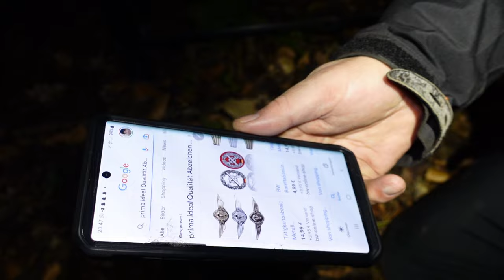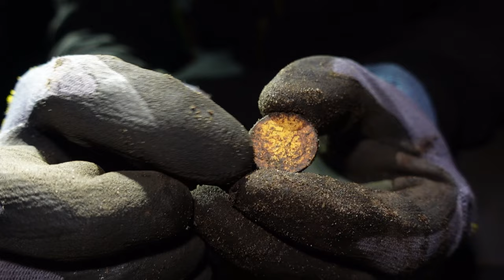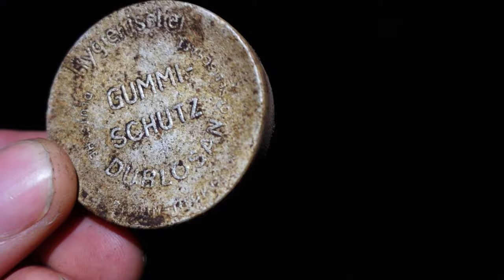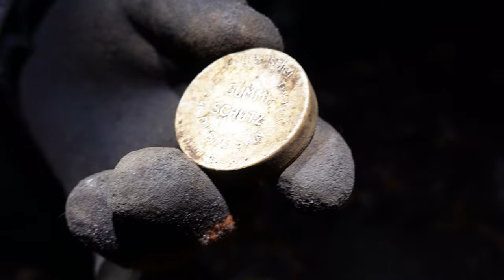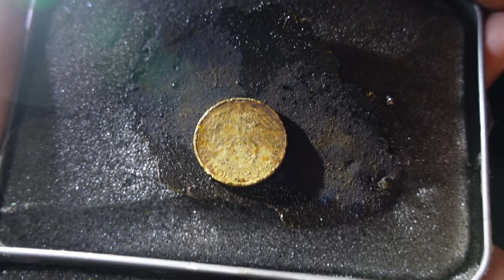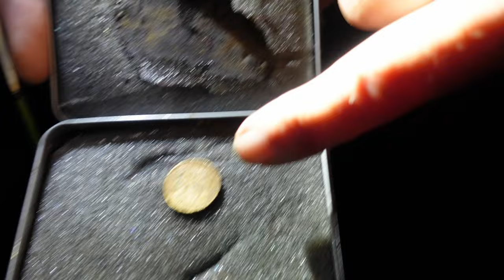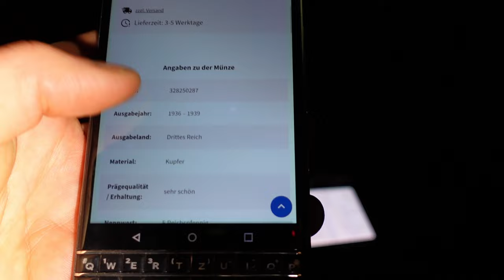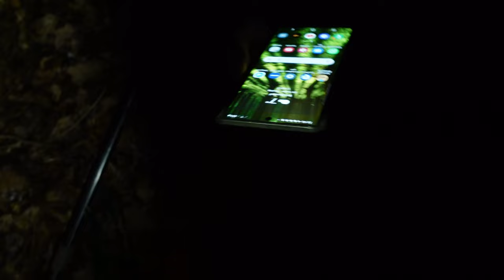🍀 Goldgräber Teil 1/3 | Mit dem Metalldetektor auf der Suche nach dem vergrabenen Schatz des Fürsten